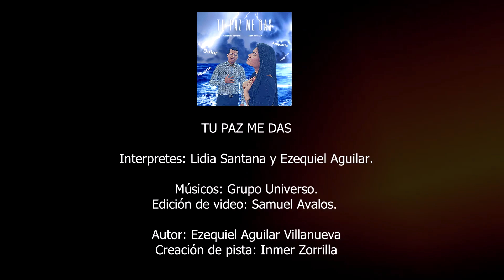Tu Paz Me Das - Lidia Santana y Ezequiel Aguilar | Video Oficial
Que este vídeo sea de mucha Bendición espiritual.

Perdidas como de un ser amado,  empleo, o salud.  En medio de todas estas aflicciones;  Dios nos consuela y nos da su paz. Es por esta razón que queremos compartir este tema, titulado "Tu Paz Me Das"
Autor: Ezequiel Aguilar Villanueva
Interprete: Lidia Santana y Ezequiel Aguilar V.
Musicos Invitados: Grupo Universo (Piano: Andy Perez - Violin: Olga Garcia -Guitarra: Yunior Morales)
Video: Samuel Avalos.
Instrumentación: Inmer Zorrilla.